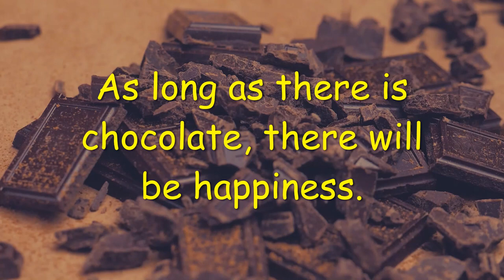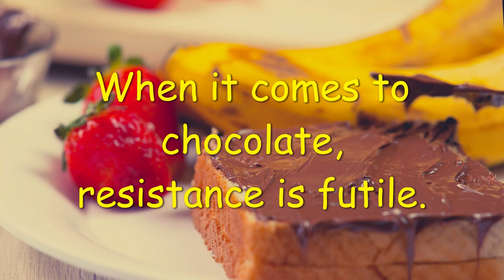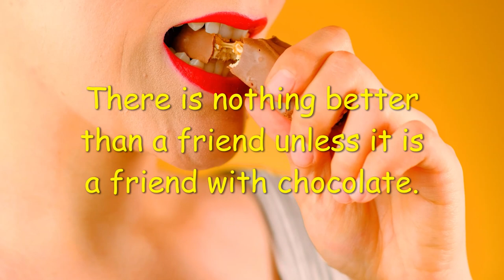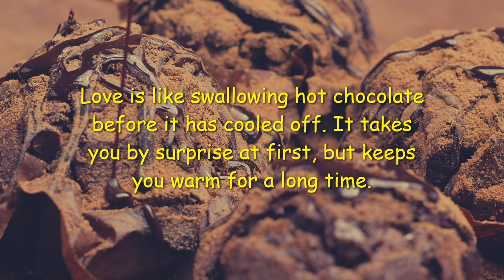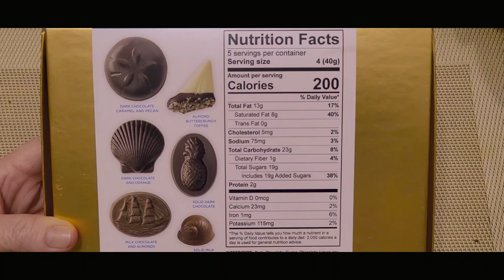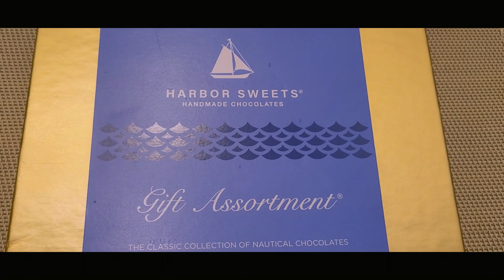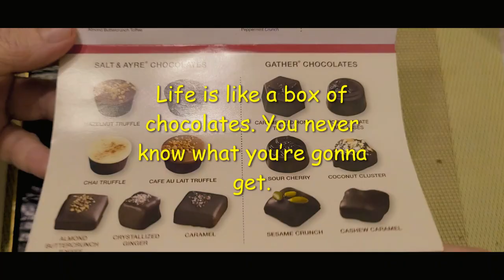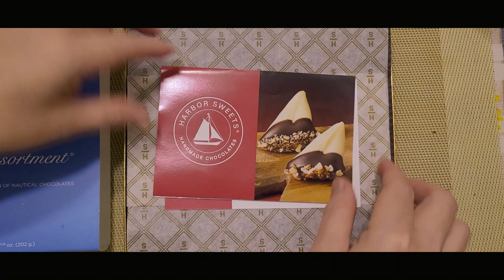Food for Thought || Chocolates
Food for Thought || Chocolates...a compilation by Jan d'Explorer

As long as there is chocolate, there will be happiness. Wayne Gerard Trotman
Chocolate says I’m sorry so much better than words. Rachel Vincent
Life is like a box of chocolates. You never know what you’re gonna get. Forrest Gump
Reminiscent of childhood memories, luxury, sweetness, and sensuality, chocolate is more than just a food – it is therapy. Christelle Le Ru
When it comes to chocolate, resistance is futile. Regina Brett
There is nothing better than a friend unless it is a friend with chocolate. Linda Grayson
When we don’t have the words, chocolate can speak volumes. Joan Bauer
Biochemically, love is just like eating large amounts of chocolate.  John Milton
Love is like swallowing hot chocolate before it has cooled off. It takes you by surprise at first, but keeps you warm for a long time. Henri Frederic Amiel

📢 📢 🔊 Special Member SHOUT-OUTS 🔊 📢 📢